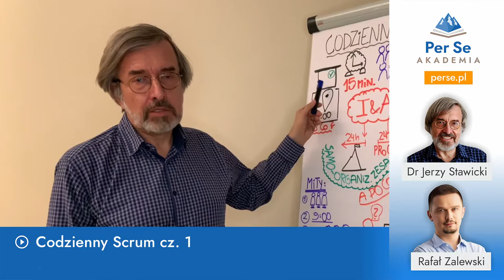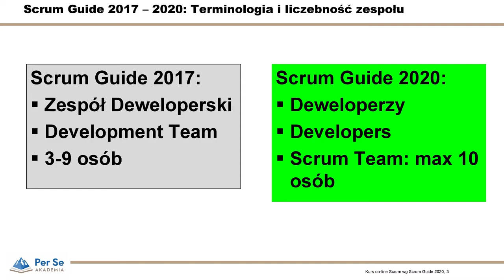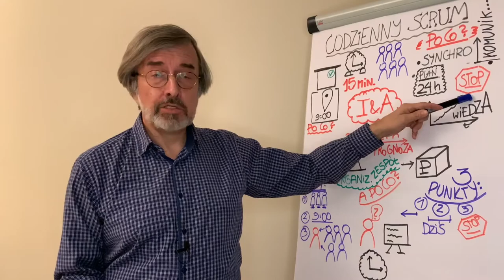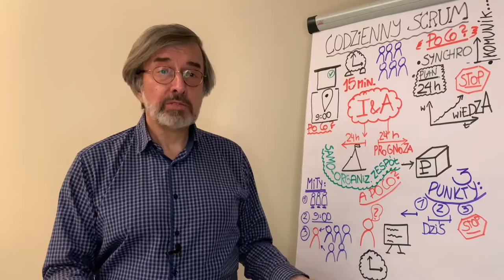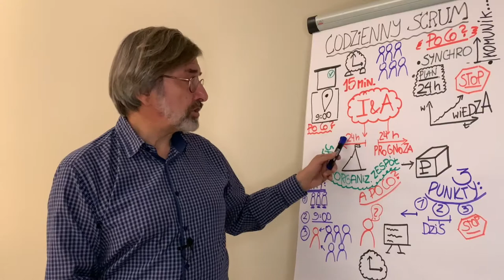Lekcja 12 Codzienny Scrum cz. 1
DOŁĄCZ DO PROFESJONALNEGO I PRAKTYCZNEGO KURSU ONLINE Z KOMPLETNĄ WIEDZĄ NT. OPERACYJNYCH ASPEKTÓW SCRUM (WG SCRUM GUIDE 2020), TJ. WYDARZEŃ I ARTEFAKTÓW

Kurs ten jest kontynuacją kursu: „Scrum Master wg Scrum Guide 2020 cz. 1 Fundamenty i Role”, prezentując te zagadnienia Scrum, które NIE są prezentowane we wcześniejszym kursie.

Cztery powody, aby KUPIĆ TEN KURS już teraz!
1. Otrzymasz profesjonalne i praktyczne przedstawienie operacyjnych aspektów frameworku Scrum (wg Scrum Guide 2020), w szczególności wydarzeń i artefaktów Scrum, a także aspektów biznesowych stosowania Scrum.
2. Poznasz praktyczne zagadnienia operacyjnych aspektów frameworku Scrum – wydarzeń i artefaktów - nie opisane w Scrum Guide 2020.
3. Nauczysz się - w dowolnym momencie i w dowolnym miejscu - wielu zagadnień potrzebnych dla efektywnego funkcjonowania wydarzeń Scrum oraz dla zarządzania artefaktami Scrum - zagadnień koniecznych dla uzyskania certyfikatu Scrum Master.
4. Skorzystasz z wiedzy i praktycznego doświadczenia twórców kursu, posiadających wieloletnie doświadczenie w:
- Zarządzaniu projektami i doradztwie projektowym
- Prowadzeniu szkoleń i warsztatów
- Produkcji kursów on-line

Co to jest Scrum?
Scrum – wg Scrum Guide 2020 - to uproszczone ramy postępowania, które pomagają poszczególnym osobom, zespołom i organizacjom wytwarzać wartość poprzez adaptacyjne rozwiązywanie złożonych problemów

"Kurs ten nie jest oficjalnym przygotowaniem pod certyfikację Professional Scrum Master™ I (PSM I) organizacji Scrum(.)org, ani nie jest w żaden sposób z nią powiązany. Scrum(.)org, Professional Scrum Master są znakami towarowymi Scrum(.)org i mogą być zarejestrowane w Biurze Patentów i Znaków Towarowych Stanów Zjednoczonych oraz w innych krajach."

Dla kogo jest ten kurs?
Kurs adresowany jest do obecnych Scrum Masterów, jak i osób pragnących pełnić rolę Scrum Mastera, do Właścicieli Produktu, kierowników projektów, produktu, liderów zespołów deweloperskich oraz deweloperów, a także do menedżerów działów, departamentów i zespołów, pragnących:
- Poznać i efektywnie stosować w swojej działalności framework Scrum i jego elementy
- Zwiększyć efektywność i skuteczność swoich działań i projektów, dzięki zastosowaniu zasad i praktyk frameworku Scrum

Co znajdziesz w programie kursu?
Przegląd takich zagadnień Scrum, jak: Sprint i wydarzenia Sprintu oraz artefakty.

Szczegółowe przedstawienie Sprintu, wydarzeń Sprintu oraz artefaktów Scrum, wykraczające poza Scrum Guide 2020 i obejmujące wiele zagadnień praktycznych.

Praktyczne wskazówki dotyczące efektywnej realizacji wydarzeń Scrum oraz zarządzania artefaktami.

Historie „z życia” i … zagadki.

Jaka jest struktura kursu?
Kurs podzielony jest na bloki tematyczne, zawierające lekcje dotyczące konkretnych tematów, takich jak:
- Scrum Guide 2020: Sprint - cel i wydarzenia – przegląd
- Sprint
- Planowanie Sprintu
- Codzienny Scrum
- Przegląd Sprintu
- Retrospektywa Sprintu
- Definicja Ukończenia
- Scrum – Artefakty
- Scrum Master, Backlog Sprintu i Transparentność
- Scrum a podejścia tradycyjne
- Scrum - 11 elementów i szerszy kontekst
- Pytania w stylu pytań certyfikacyjnych
- Podsumowanie kursu

Akademia Per Se / perse.pl
Instruktor: Dr Jerzy Stawicki, Rafał Zalewski